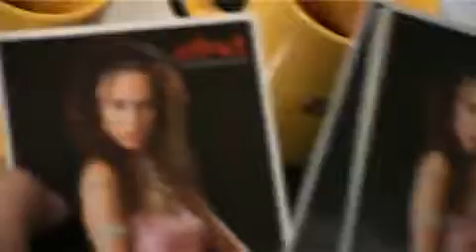Ślepy traf: próba aktorska cz1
Próba aktorska do filmu "Ślepy Traf" (sensacyjny), scenariusz, reżyseria - Jakub Półtorak, Ben Talar.